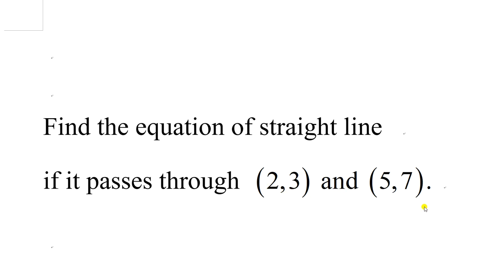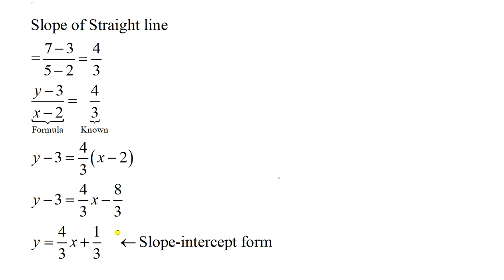Finding equation of straight line 02